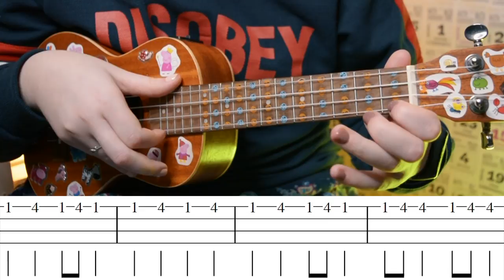ПОПУЛЯРНАЯ ПЕСНЯ ТИКТОКА НА 1 СТРУНЕ УКУЛЕЛЕ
Так как я очень много времени провожу в тиктоке, там огромное количество крутых и популярных песен, одна из них Trevor Daniel – Falling. На которую решила сделать разбор на укулеле. Мы ее сыграем фингерстайлом НА 1 СТРУНЕ УКУЛЕЛЕ. Поэтому, если ты первый раз держишь укулеле в руках, то ты уже сегодня научишься играть Trevor Daniel – Falling и сможешь хвастаться игрой перед друзьями популярной песни тиктока на 1 струне укулеле.

⬇️ РАЗВЕРНИ ПОЛНОСТЬЮ  ⬇️
⭐ПОДДЕРЖИ МОИ СТАРАНИЯ⭐

🎧Музыка из видео:
Non_Piu_Andrai

❓FAQ
📸 АППАРАТУРА :

Ты супер!